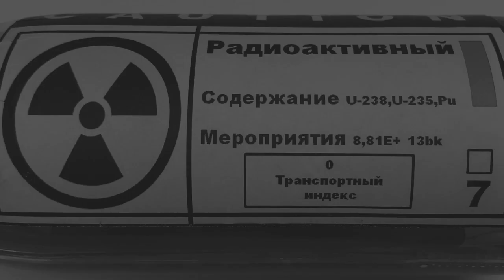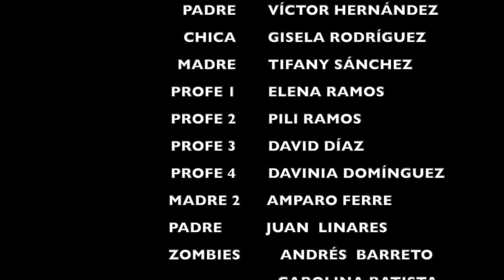Suspenso en química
CEO Guajara
Primaria - Infantil

SINOPSIS: Un chico enamorado, un poco despistado en la clase de Química, desata el apocalipsis en el colegio al robarle un producto de laboratorio a su padre.